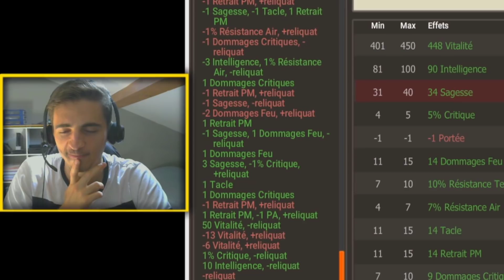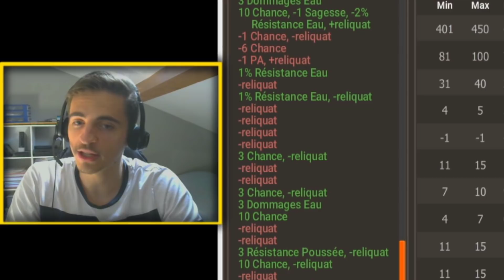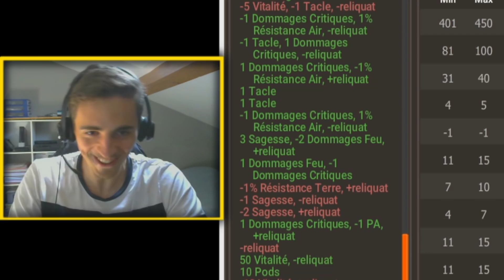BRISAGE PA | TRIPLE CHANCE ! - DOFUS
Résultats des 150 tentas spécial brisage !

► LA SÉRIE :

Cette série qu'est LES BRISAGES PA DU JEUDI dépend de notre chance lors des vidéos EXO.
Chaque exo sorti sur un item dit "à brisage", les mercredis, sera brisé dans ces vidéos, pour le beau jeu !

Bybye ! :')